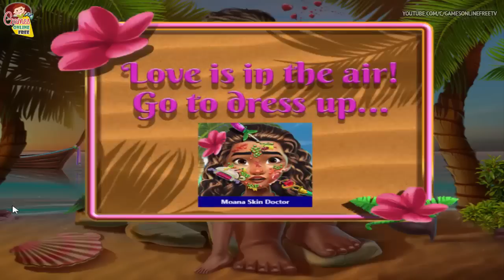Ladybug and Polynesian Princess Moana Falling in Love | Moana Ladybug Their Boyfriends Kissing Game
Miraculous Ladybug and Polynesian Princess Moana Falling in Love | Moana & Ladybug Their Boyfriends Kissing Game for Kids & Girls.

Game Compilation :

Polynesian Princess Falling in Love
The island can be a very romantic place so join one of your favorite princesses and lets help her find true love! The red hearts are hidden in different places on the island. Find them all and then have fun dressing up the princess and her date. Use cute decorations to create a romantic mood and this will surely be a night to remember for the two lovers!

Ladybug Valentine Paris
Cat Noir and Ladybug went on a love adventure in Paris for Valentine's Day. Their date starts on the roof of a building, with a beautiful view over the city. Find the red hearts first to create a romantic mood. Try on cute costumes for each of them and then decorate the roof with candles, doves and all sort of cute lamps. Now Ladybug and Cat Noir are ready to have fun and make this a night to remember!

Moana Resurrection Emergency
Life on the ocean can be quite dangerous and Moana injured herself pretty bad on her last trip. Maui is here to save her, but he can't do it without you! Guide Maui in the doctor's room and help him perform CPR on Moana using both hands and the defibrillator.

Ladybug Resurrection Emergency
Ladybug needs your help in a new and fun doctor game! She won the fight with a mad villain, but she isn't feeling very well. Use the oxygen mask to help her breathe and learn how to perform CPR using the defibrillator paddles.

Cat Noir Saving Ladybug
The rescue mission has to be successful in this cat noir free game as the Hawk Moth has tied up Ladybug and now she needs Cat Noir to save her. He tied her up to a rocket and is planning to send her really far away.